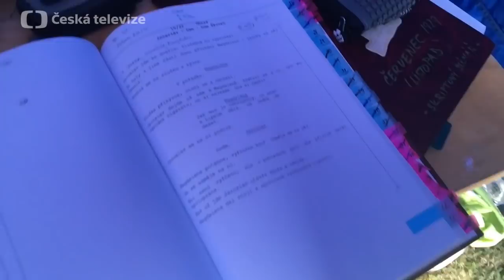Zákulisí natáčení seriálu První republika s Veronikou Arichtevou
Zkraťte si čekání na druhou řadu seriálu pohledem do zákulisí, kterým vás provede Veronika Arichteva!